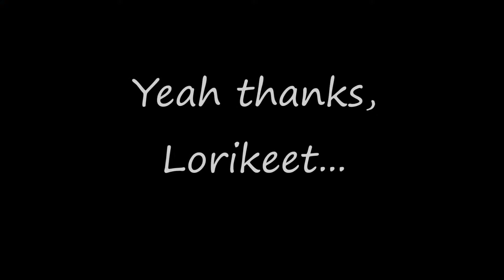I Got Pooped On!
When I was at Lory Landing at Busch Gardens Tampa, Florida, Big Red stood on my shoulder and proceeded to squirt out a warm, watery poop all down my arm.  Luckily, I was able to wash off the drippy, digested nectar at a nearby hand-washing station made especially for those who were unfortunate as I was.  :)